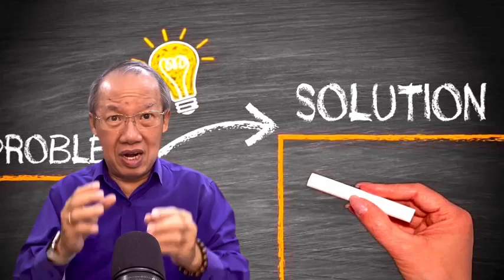Đừng để triệu chứng làm mờ mắt, hãy nhìn xa hơn để phòng ngừa sự không phù hợp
Đừng để triệu chứng làm mờ mắt, hãy nhìn xa hơn để phòng ngừa sự không phù hợp hiện hữu cũng như tiềm ẩn!
Các Anh Chị CEO và cấp quản lý thân mến!
Triệu chứng chỉ là bề mặt của vấn đề. Hãy chú ý đến những nguyên nhân ẩn sâu bên trong để ngăn chặn sự không phù hợp tái diễn. Đồng thời nâng cao kỹ năng giải quyết vấn đề để ngăn ngừa sự không phù hợp tiềm ẩn không có cơ hội xuất hiện.
Đó là cách tạo ra một doanh nghiệp vững mạnh, sẵn sàng đối mặt với mọi thử thách. Đừng chần chừ, hãy áp dụng Kaizen kỹ năng giải quyết vấn đề ngay hôm nay!

Trân Trọng
Trần Đình Cửu